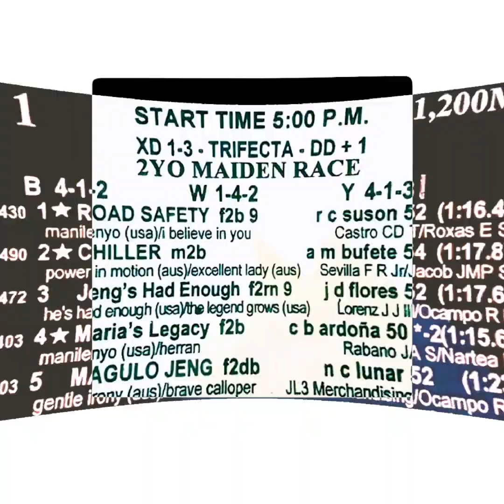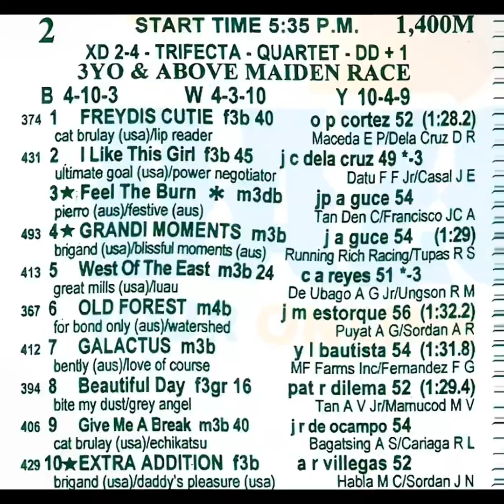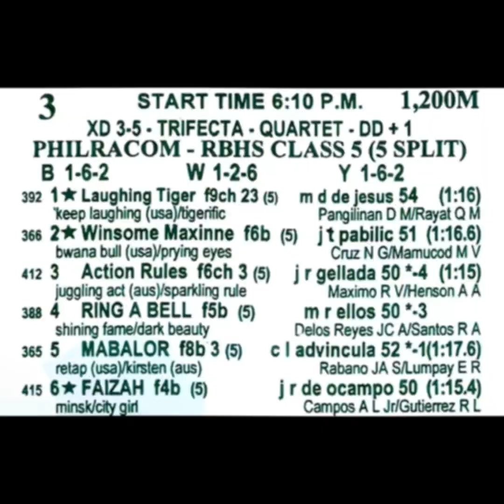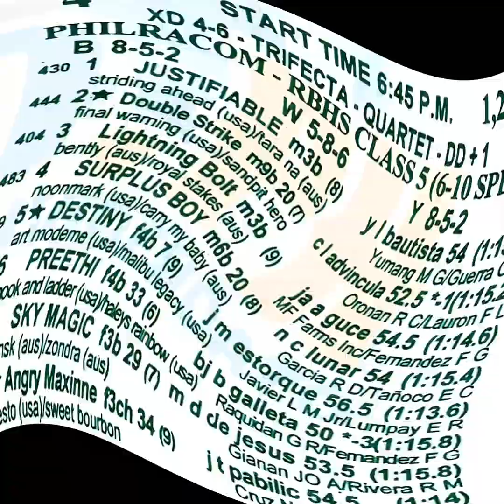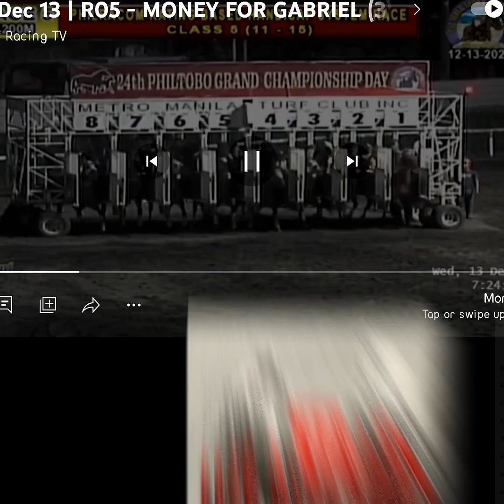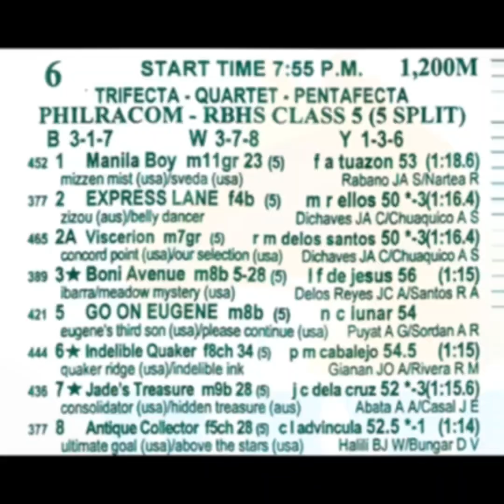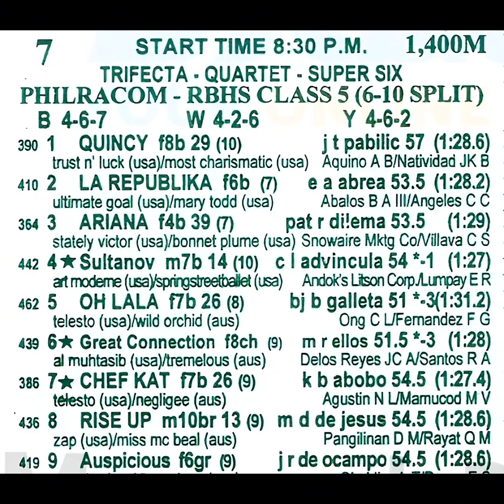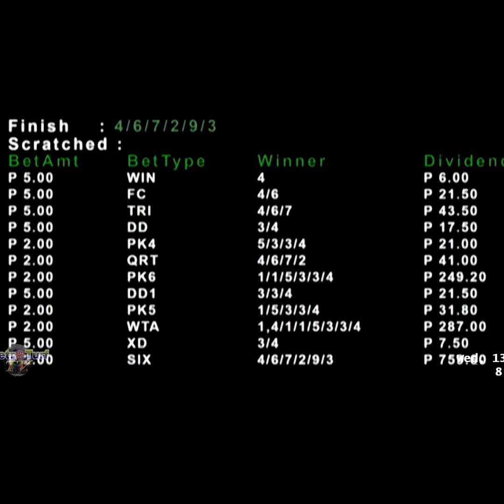RACE REWIND by ALAMiDTV | December 13, 2023 | Wednesday Race Recap